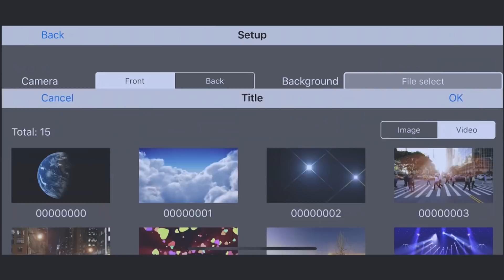Virtual Stage Camera app for iOS/Android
If you’ve always wanted to headline a famous music festival or take your music around the world, then grab your smartphone and get creative. Roland’s Virtual Stage Camera is a free iOS/Android app that lets you remove the background from your own performance video and replace it with movie footage or stills from your smartphone, all while shooting in real-time. You can also instantly create videos with blue/greenscreen backgrounds, for use in video editing apps that can handle superimposing. The Virtual Stage Camera app is a great way to make fun, attractive videos, especially when used alongside the GO:MIXER PRO audio mixer for smartphones.